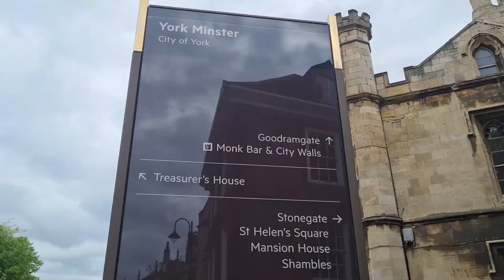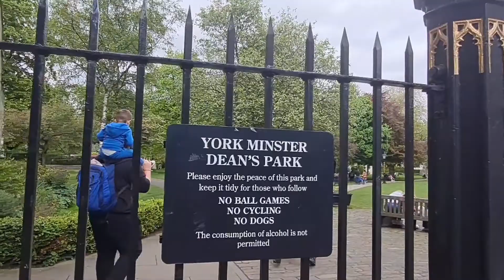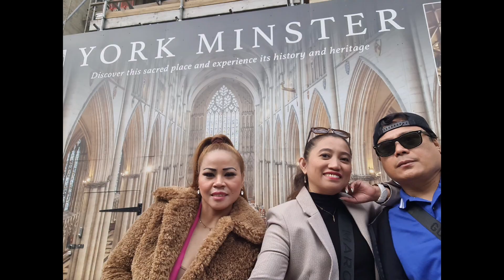York Minster 7th Century Cathedral/York City/Let's go in York United Kingdom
Please note general admission tickets must be booked in advance for visits between 16 and 25 May. Click here to book.

W

e

l

c

o

m

e

t

o

Y

o

r

k

M

i

n

s

t

e

r

SERVICES & EVENTS

GENERAL VISITING TIMES

ADMISSION PRICES

Today’s services and events

7:30 am - 7:45 am
Morning Prayer

7:50 am - 8:20 am
Holy Communion

5:30 pm - 6:15 pm
Evening Prayer

SEARCH OUR CALENDAR

WELCOME TO YORK MINSTER
York Minster is one of the world’s most magnificent cathedrals.
Since the 7th century, the Minster has been at the centre of Christianity in the north of England and today remains a thriving church rooted in the daily offering of worship and prayer. The Minster was built for the glory of God. Every aspect of this ancient building - from the exquisite, handcrafted stone through to the unrivalled collection of medieval stained glass - tells the story of Jesus Christ. We invite you to discover this sacred place and the love of God at its heart, which has attracted people from across the globe for more than 1000 years.